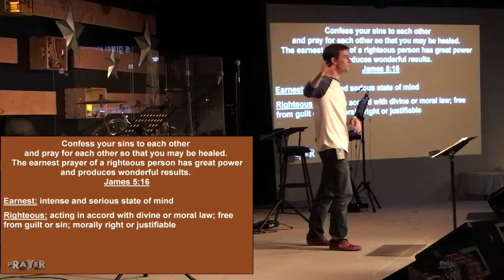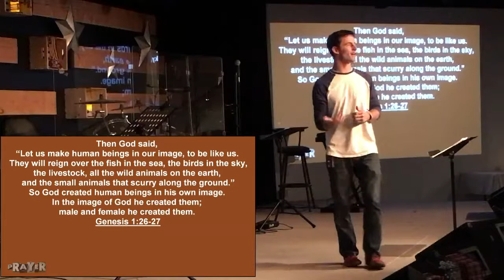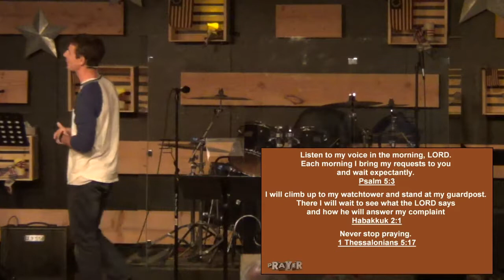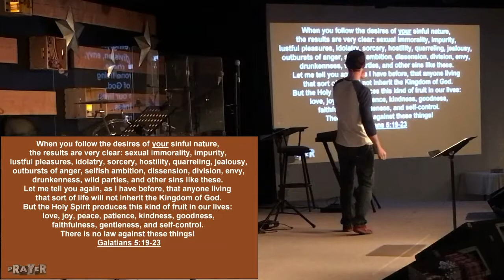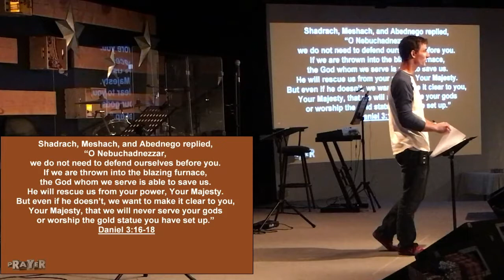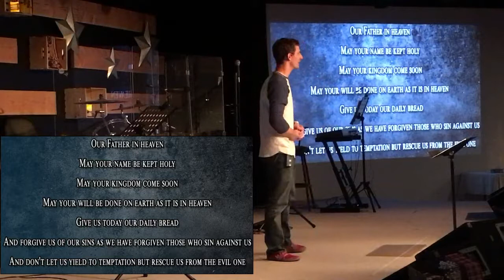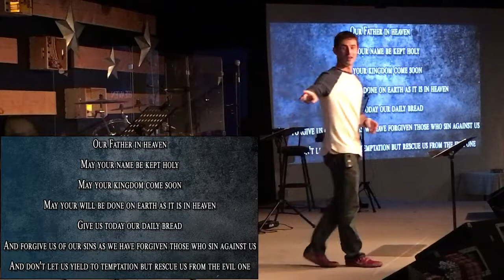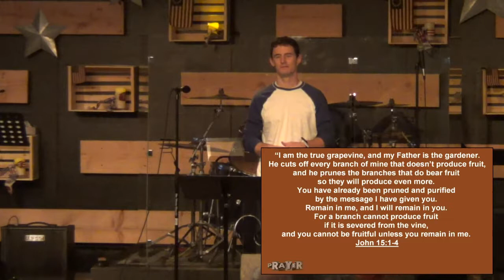Prayer Changes Things Episode 7 by Nick Quigley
Week 7: Prayer | Changes Things.  Prayer changes things – it changes the world around us, but more importantly, it changes us.  God changes us as we see Him answering our prayers; God is always doing what is best for each of us.  Our prayers then change our world by changing us and showing us how we can serve God as we listen to his voice.  In this video, Nick walks us through how this happens.

INSIDE THE MESSAGE: “Resurrection Power” by Chris Tomlin “Control” by Tenth Avenue North and the testimonial portion (0:00-1:33 clip) of the song “Different” by Micah Tyler

WHY SHOULD I PRAY?  During this 7-week series, we will be learning about what prayer is, and how to pray.  Our hope is to help bring understanding and deeper communication with God through prayer, dispel common misconceptions, and present the foundation of relationship as the key to effective prayer.  We will be exploring answers to questions such as: How do I pray?  What should I pray about?  Why should I pray - doesn’t God already know what my prayer will be? Are there prayers that are harmful or wrong to pray?  DOES GOD ANSWER PRAYER?

To dig a little deeper into these topics, please download our free daily study guide on our or app: Apple iTunes Google Play

View these services with live streaming on Saturdays at 5:30 PM or Sundays at 10:30 AM on our app.